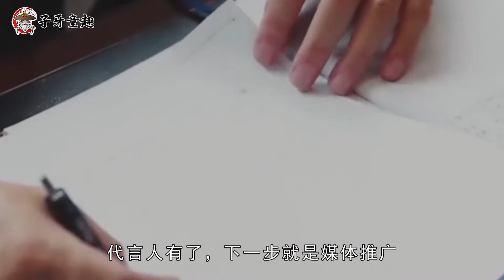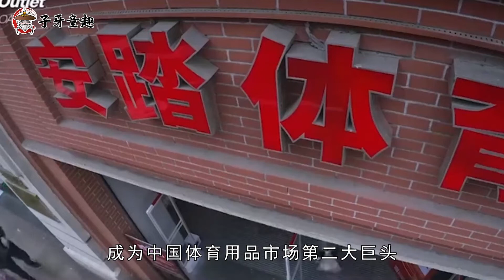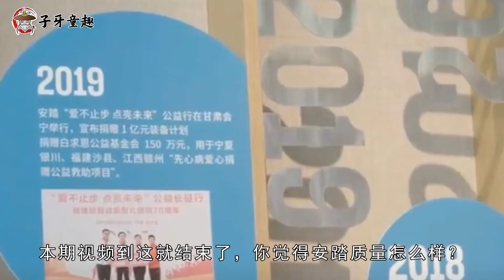安踏集团丁和木，17岁辍学创立安踏，凭借一双鞋跑出千亿帝国！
他是国民品牌安踏的创始人之一，是中国慈善精神的传承人，出生在一个战火纷飞的年代，靠着勤劳和智慧，成功带领晋江鞋走出福建、走向世界，打造出闻名世界的顶尖运动品牌，身价突破数百亿，更是在2021年，捐赠100亿人民币，引得全世界瞩目，无数人纷纷感慨，他不是一名商人，是一名真正的企业家，那你听说过他的名字吗？如今的他又过得怎样？本期创始人观察，带你走进丁和木的创业故事中。